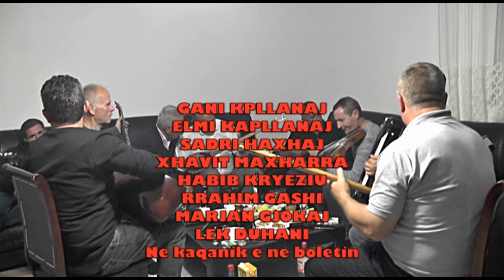LEK DUHANI E RRAHIM GASHI,GANIA,ELMIA,XHAVITI,HABIBI,SADRIA E MARJANI - N,KQANIK E NE BOLETIN